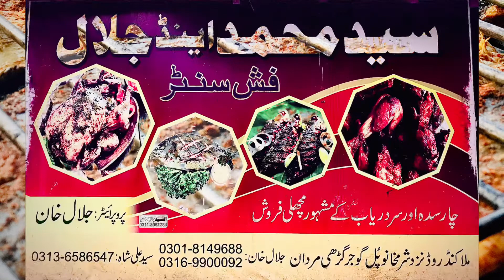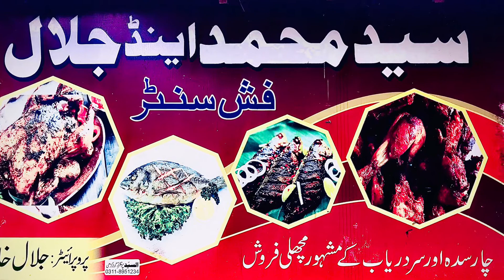INFORMATION TECHNOLOGY COMMUNITY MARDAN | SST IT MARDAN | SAID MUHAMMAD & JALAL FISH | GATHERING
INFORMATION TECHNOLOGY COMMUNITY MARDAN | SST IT MARDAN | SAID MUHAMMAD & JALAL FISH | GATHERING | MR GUL SAYYAR ALI

THE INFORMATION TECHNOLOGY COMMUNITY DISTRICT MARDAN ARRANGE THE FAIR-WELL PARTY TO MR GUL SAYYAR ALI, HE IS GOING FOR HIS PHD FROM GERMANEY

AFTAB AHMAD SST IT
AFSAR KHAN SST IT
MUBASHIR HAYAT SST IT
MUDASSIR KHAN SST IT
SHAH ZEB SST IT
JUNAID KHAN SST IT
KASHIF SST IT
ALTAF AHMAD SST IT